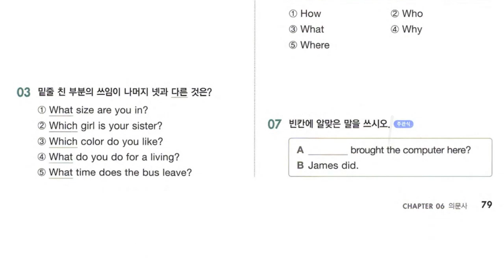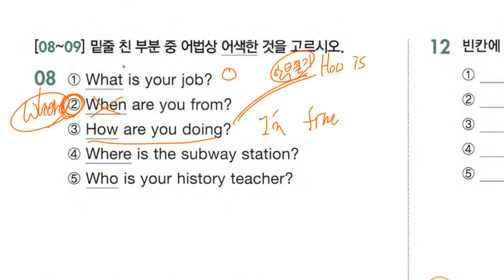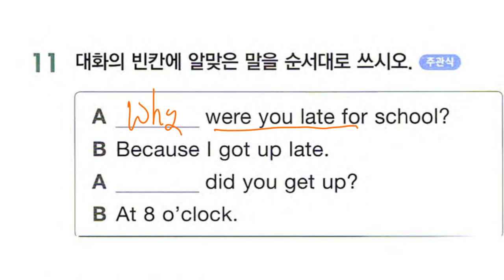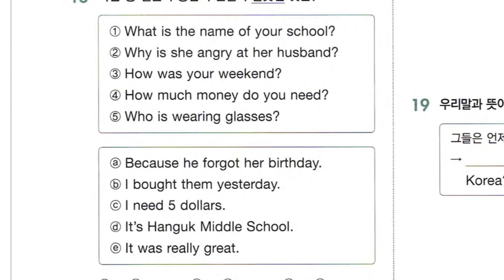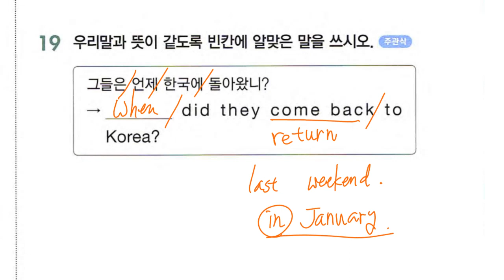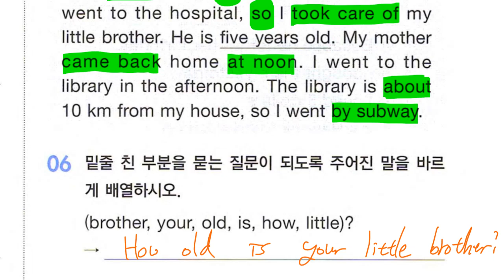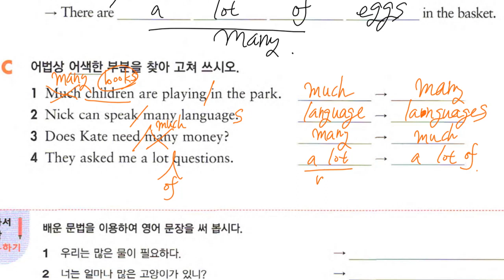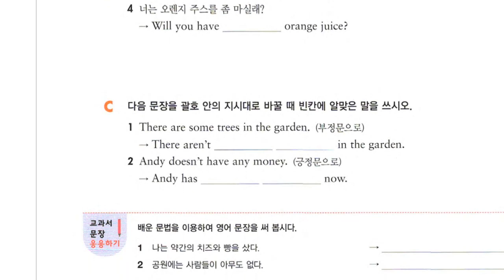Up영어 2023 07 25 중1 문법 의문사 문제 풀이 문법 형용사와 부사